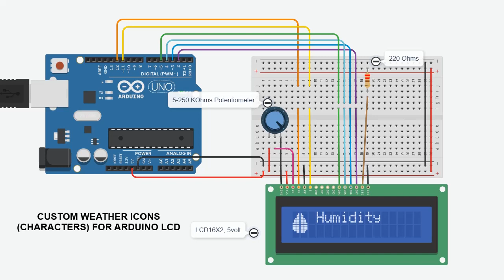Arduino LCD Weather Icons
Display custom icons on an Arduino LCD